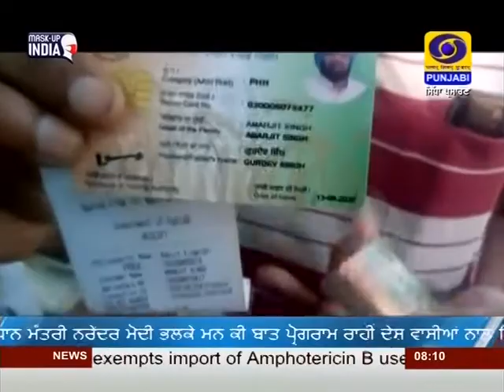0800 AM | DATED 29-05-2021